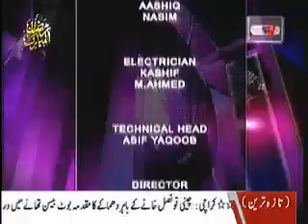Let's Talk of Agha Masood Hussain 24.07.2012 Part 03